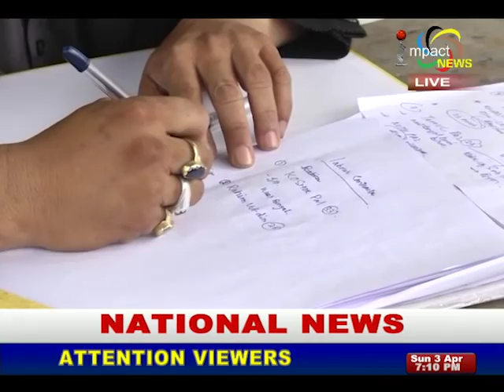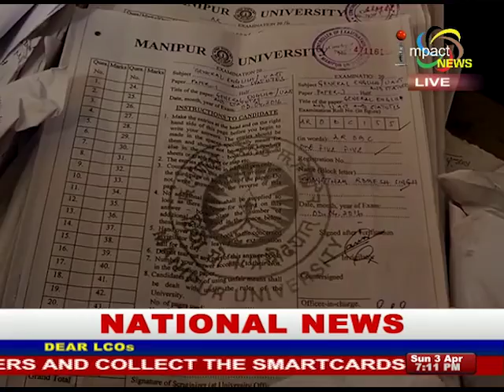Impact News English 03 April 2016